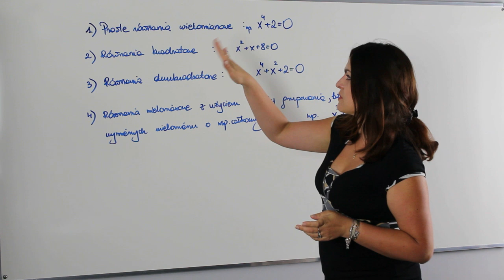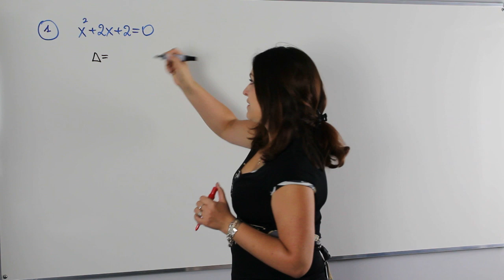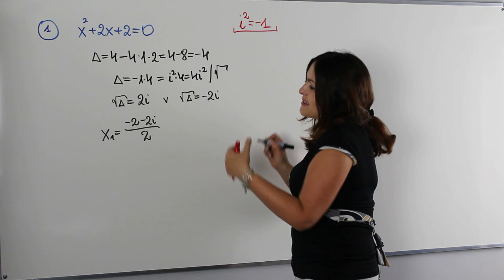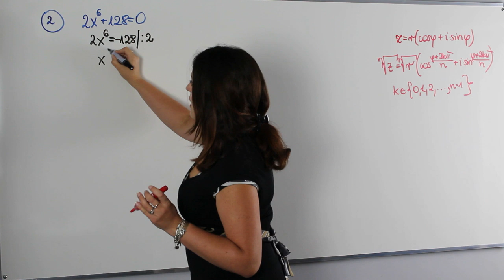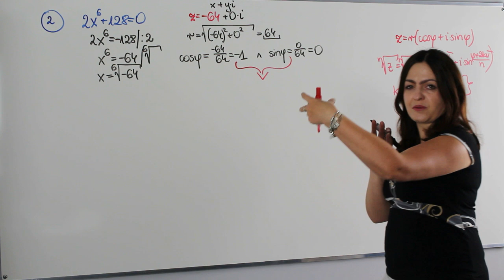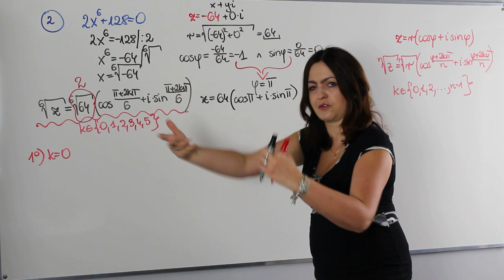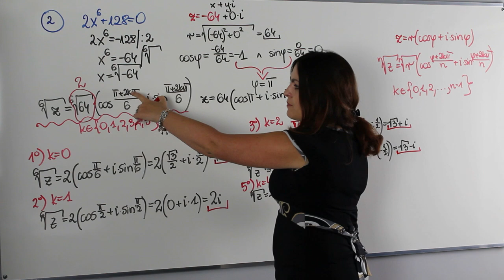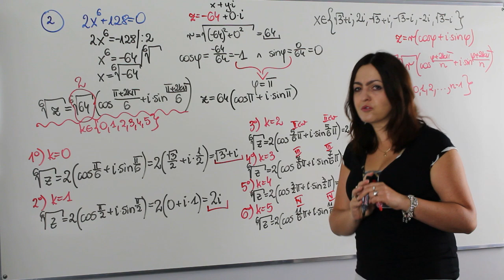Rozwiązywanie równań wielomianowych w zbiorze liczb zespolonych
Zapraszam serdecznie na kolejną lekcję z cyklu liczby zespolone.

Dziś na lekcji wszystko na temat rozwiązywanie równań wielomianowych w zbiorze liczb zespolonych

Kliknij ⬇⬇⬇ w poniższy link i zapoznaj się z ofertą mojego kursu online dla studentów.